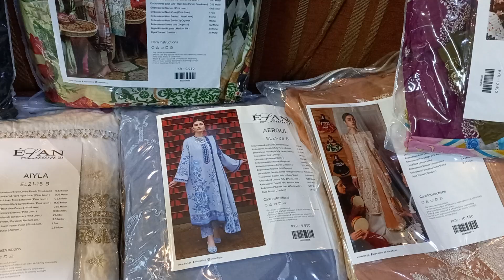elannnn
available in hugeeee off